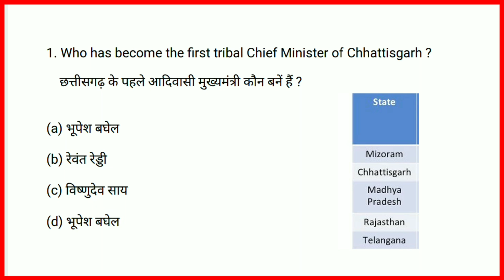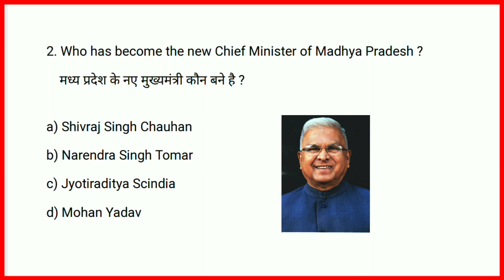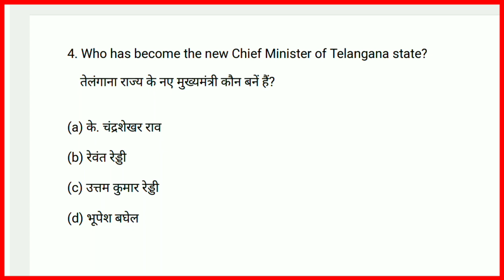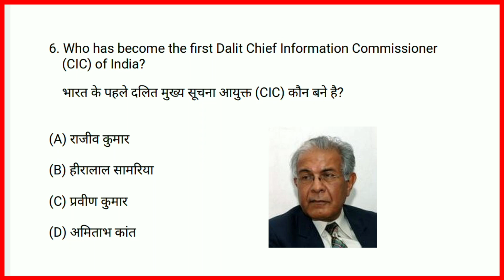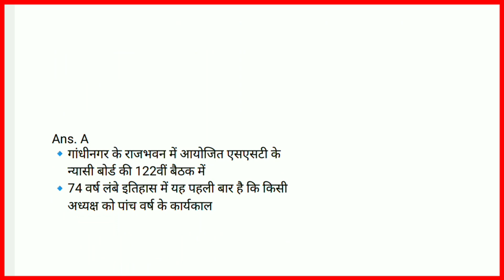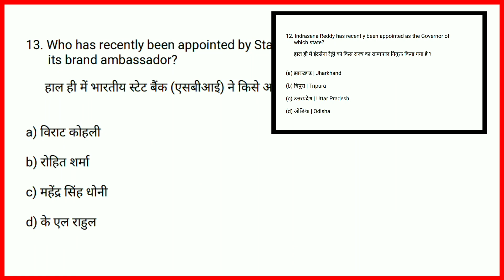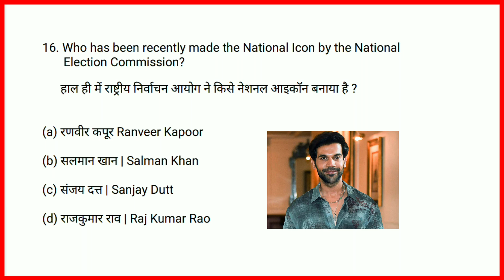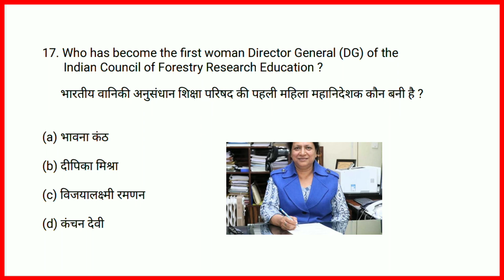वर्तमान में कौन क्या है 2023 | Vartman me kon kya hai 2023 | Current Affairs 2023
वर्तमान में कौन क्या है 2023 | Wartman mein kaun kya hai 2023 | kon kya hai | Current Affairs 2023

वर्तमान में कौन क्या है 2023 | Wartman me kaun kya hai 2023 | Bharat me kon kya hai |Niyukti ssc cgl

Vartman mei koun kya hai 2023 | वर्तमान में कौन क्या है | Niyukti current affairs | 10 min show

वर्तमान में कौन क्या है 2023 | Vartman me kon kya hai 2023 | Wartman december current affairs 2023

Assembly Elections 2023 | 5 राज्यों में चुनाव कौन हारा कौन जीता सम्पूर्ण जानकारी | Current Affairs

नए मुख्यमंत्री और राज्यपाल | CM and Governor of India 2023 | The 10 Minute Show By Ashutosh Sir

नए मुख्यमंत्री और राज्यपाल | CM and Governor of India 2023 | Current Affairs | Vartman me kon kya h
up police

Topic cover in this vedio 👇
Gk 2024
Gk Question trick wala

vartman mein kaun kya hai 2023 ka
vartman mein kaun kya hai 2023 january
vartman mein kaun kya hai 2023 new list vartman mein kaun kya hai 2023 gk
vartman mein kaun kya hai 2023 in hindi vartman mein kaun kya hai 2023 update
vartman mein kaun kya hai 2023 by gk trick vartman mein kaun kya hai 2023 by kumar gaurav
bharat mein vartman mein kaun kya hai 2023 vartman mein kaun kya hai 2023 cg
vartman mein kaun kya hai 2023 haryana
vartman mein kaun kya hai 2023 uttar pradesh vartman mein kaun kya hai 2023 rajasthan
vartman mein kaun kya hai 2023 jharkhand vartman mein kaun kya hai 2023
vartman mein kaun kya hai 2023 khan sir vartman mein kaun kya hai 2023 latest
vartman mein kaun kya hai 2023 list vartman mein kaun kya hai 2023 mein
vartman mein kaun kya hai 2023 mp
vartman mein kaun kya hai 2023 pdf
vartman mein kaun kya hai 2023
vartman mein kaun kya hai 2023 gk questions
vartman mein kaun kya hai 2023 mcq
vartman mein kaun kya hai 2023 question answer vartman mein kaun kya hai 2023 mahatvpurn prashn
vartman mein kaun kya hai 2023 quiz
vartman mein kaun kya hai 2023 ssc gd vartman mein kaun kya hai 2023 ssc cgl
vartman me kaun kya he 2023 new list for ssc chsl vartman me kaun kya he 2023 pdf
bartman me kon kya ha
niyuktiya se sam bndhit mahatvpurn prashn vartman kon kya hai marathon video
vartman mein kaun kya hai 2023 most important questions
vartman mein kaun kya hai 2023 railway
vartman mein kaun kya hai 2023 question answer

महत्वपूर्ण नियुकतिया 2023
vartman me Bharat me kon kya hai
wartman me kon kya hai 2023 in English
wartman me kon kya hai 2023 gk
wartman me kaun kya
wartman me Bharat ke rashtrapati kaun hai
wartaman me kon kya h trick
varrtman me kon kya h
waratman me kaun kya hae
Bharat me kon kya hai
Niyukti ssc cgl
bharat mein kon kya hai
vartman me kaun kya hae 2023 new list
wartman me kaun kya he 2023
2023 current affairs in Hindi
Delhi police
Delhi police gk
khan sir
the ten minute show by Ashutosh sir
utkarsh classes
bharat me wartman me kon kya hai current affairs 2023
Kon kya hai current affairs 2023
Ashutosh sir
khan research center
ssc mts
ssc exams
kon kya hai by Khan sir
Haryana by Khan sir
Haryana me kon kya hai
wartaman me kon kya h 2023
topic wise current affairs 2023
the 10 minute show by Ashutosh sir
the 10 minute show by nimu malik
ssc gd
ssc gd 2023
Vartman me kon kya hai 2023 current affairs
Ssc gd
new cm and governor of indian states 2023
new cm and governor of indian states 2023 trick
new CM or governor
new cm and governor
new cm and governor 2023
new cm and rajyapa
new cm and governor of indian states 2023 telugu
new cm and ministers of telangana 2023
new cm
kon kya hai update 2023
kon kya hai new update
new CM of Rajasthan
new CM of Tripura
new CM of Chattisgarh
new cm of Madhya Pradesh